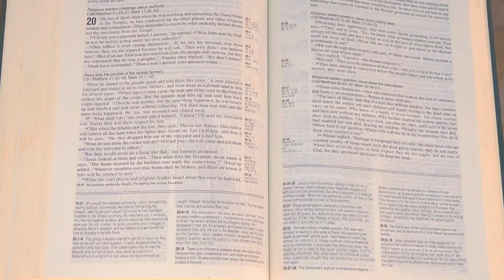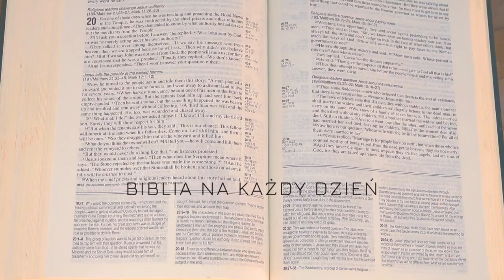5 mitow o Gniewie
Zobacz mity na temat gniewu - sprawdź czy wierzysz w nie

👨‍👧‍👦⛹🏻‍♂️🏘 KIM JESTEM:
Jestem mężem i ojcem trójki dzieci, zawodowo jestem przedsiębiorcą, od dziecka kochałem sport - teraz staram się poznawać i dzielić się wiedzą na temat Biblii - Pisma Świętego - Słowa Bożego :)

📩 POZOSTAŃMY W KONTAKCIE:
Możesz napisać do mnie na Facebooku lub Twiterze.